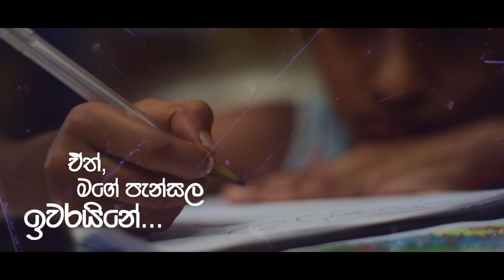THE PENCIL | පැන්සල Short Film Trailer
FILMV ARTS AND VIDEO PRODUCTIONS
YOUTUBE THUMBNAIL | SHORT FILM EDIT| TRAILER

Written & Directed : Sithara Weerakoon
Concept : Venura Jayasekara

Director of Photography : Kushith Irandaka
Edit & Colorist : Janitha Rathnayake

Produced by : Savisara Drama Academy

Cast : Samitha Tharaka Dias Subasingha
           Nuwan Deshapriya
           Nadeesha Prashanthi
           Akithya Thanuli
           Lasantha Dharmasiri
           Avishka Deshan
           Sithara Kelum
           Janitha Rathnayake
           D.M.Sudu Banda
           Piyumal Tharuka

Special Thanks : Nevil Dias Subasingha
                             Swarnananda Gamage
                             Bhathiya Dinith
                             Venura Jayasekara
                             Suresh Ranathunga
                             Indika Sooriyarachchi
                             Tharuka Stores - Obbegoda
                             Thanu Hotel - Obbegoda